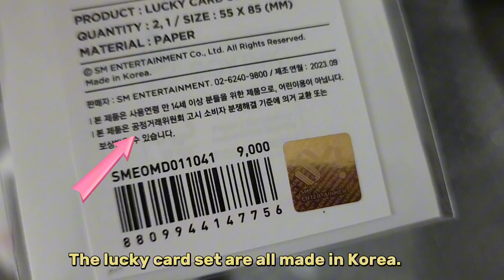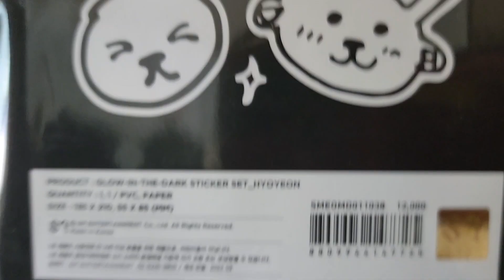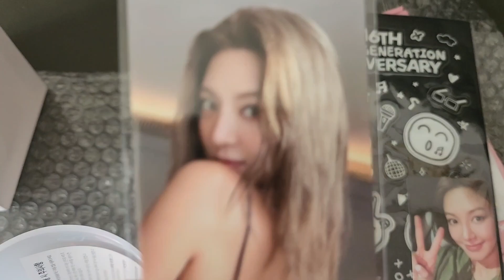Girls Generation 16th Anniversary Merchandise unboxing and prices|소녀시대_16주년_우리_꼭_영원하자